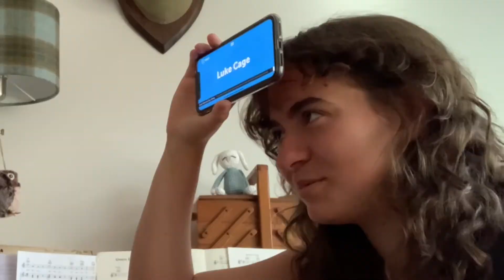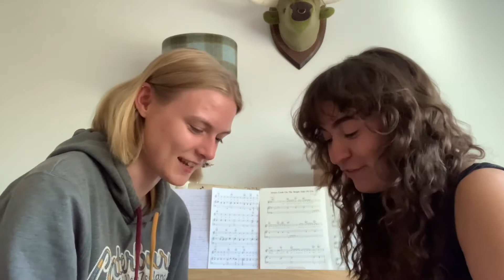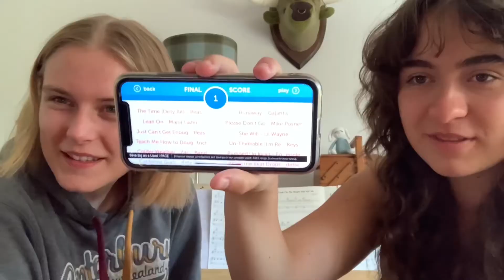BEST FRIENDS PLAY HEADS UP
erin & i in the most joyous heads up competition ever